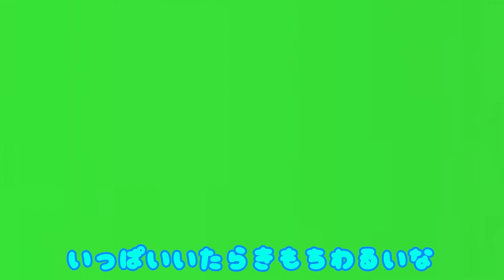はみがきのうた | NHK Eテレいないいないばぁっ！ | 赤ちゃん泣き止む 赤ちゃん笑う baby stop crying japanese kids song | トマトちゃんねる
AppleMUSICやSpotifyでトマトちゃんねるで人気な歌も定番の歌も配信中！

赤ちゃんが泣き止むと話題の可愛い３Dトマトちゃん！
泣き止む要素が沢山入っていますので
お子さまから手が離せないときに是非お役立てください。

◆キノコくんトマトちゃんのすぽすぽといぼっくす

◆トマトちゃんねるについて
 「トマトちゃんねる」とは
赤ちゃん学の科学的知見に基づき、生後5ヶ月の幼い赤ちゃんから
理解可能だと証明されている『数』の認知能力をテーマにしています。
数が減る、増える。色が変わるなど赤ちゃんが不思議だと感じたものを
じっと見つめる『注視行動』という機能を
動画に上手く取り込んだ内容となっております。
※『1＋1＝3』、『赤→青』など

ぜひ、私たちのチャンネルの動画を赤ちゃんに見せてどんな
反応をするか試してみてください!
不思議に見入る赤ちゃんを見てきっと知能が向上していく様子を
ご覧になれると思います。
親子で楽しめるチャンネル作り、動画をモットーに
今後も知的好奇心を促進し、健やかに発育できる赤ちゃんの助けになれれば幸いです!